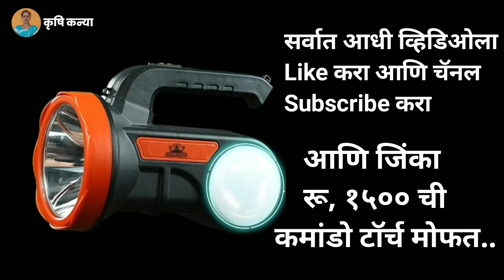या जिल्ह्यांमध्ये मिळणार सर्वात जास्त कापूस भाव | kapas bhav today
Upcoming Video

1)bajarbhav update

2) बाजारभाव अपडेट

3) कापूस बाजार भाव

4) kapus bajar bhav

5) kapus bhav today

6) कपास का भाव आज का

7) kapus

8) cotton bhav today

9) kapus market today rate

10) cotton rate

11) cotton market rate

13) kapus bhav

14) bajar bhav today

15) aajcha kapus bhav

16) market bhav today

17) kapus rate today

18) kapus market bhav

19) kapus bhav today Nashik

20) aajcha kapus bajar bhav

21) today's rate of cotton

22) kapus bajar bhav todaylive kapus bazar bhav

24) aajche kapsache bhav

25) kapus bajar bhav today live

26) kapus bajarbhav aajcha

27) कापूस बाजार भाव आजचा

28) कापूस बाजार भाव आजचे

29) कापूस

30) कापूस भाव लातूर

31) कापूस बाजार भाव

32) कपास मंडी भाव आज का

33) नासिक मंडी कपास भाव आज का

34) आजचा कापूस

35) कापूस भाव

36) कापूस बाजार भाव आज

37) आजचे बाजारभाव

38) आजचे कापूस बाजार भाव

39) बाजार भाव आजचे

40) आजचे कापसाचे भाव सांगा

41) महाराष्ट्रातील मख्य बाजार समितीचे कापसाचे भाव

41) मुख्य बाजार समितीचे कापसाचे भाव

42) नाशिक जिल्ह्यातील आजचे कापसाचे बाजार

कापूसबाजारभाव आजचे

कापूस भाव

भाव